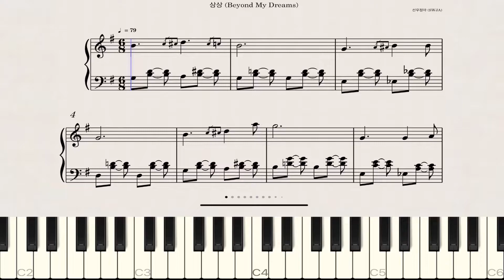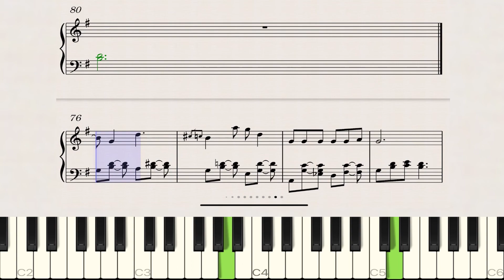이상한 변호사 우영우 ost - 상상 (Beyond My Dreams)